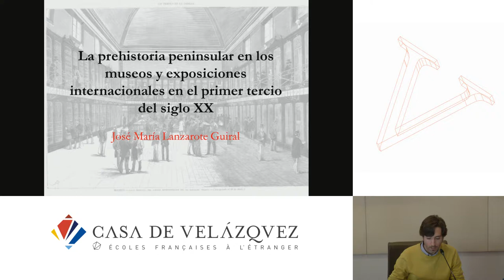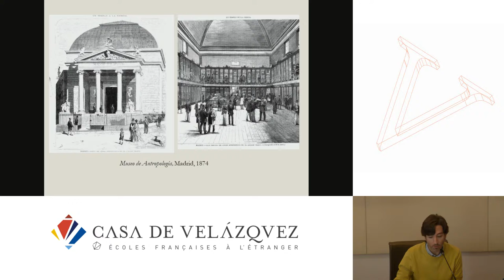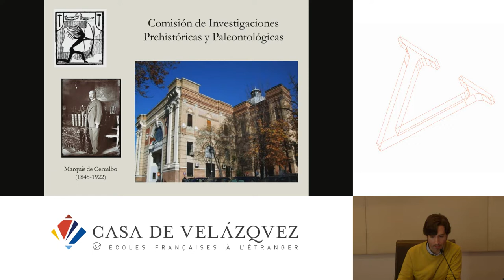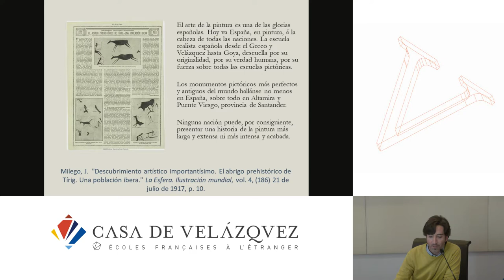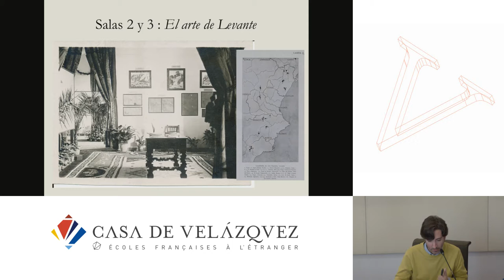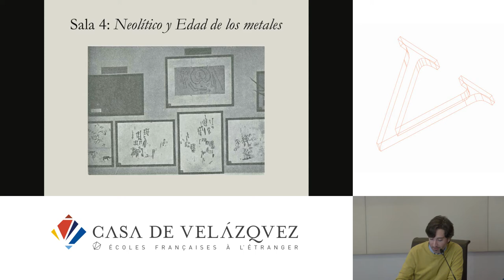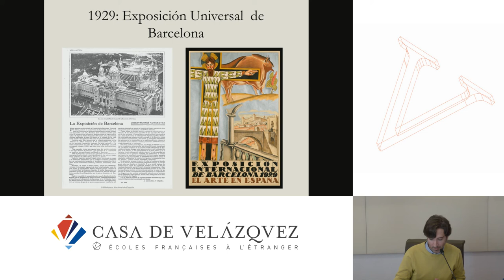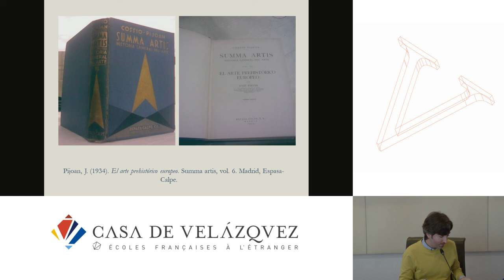La Prehistoria peninsular en los museos y exposiciones internacionales al principio del siglo XX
Lanzarote-Guiral José María
   Podcasts de la Casa de Velázquez